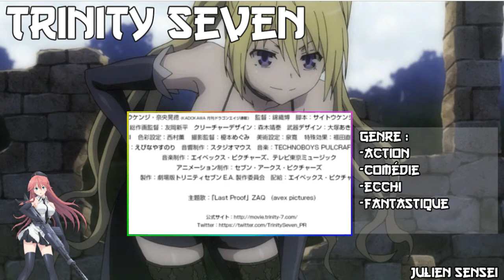PRESENTATION D'ANIME N°6 | TRINITY SEVEN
yo tous le monde c'est julien et aujourd'hui en ce retrouve pour la présentation de l'anime trinity seven

-présentation d'anime
-présentation de manga
-présentation de trinity seven
-trinity seven présentation